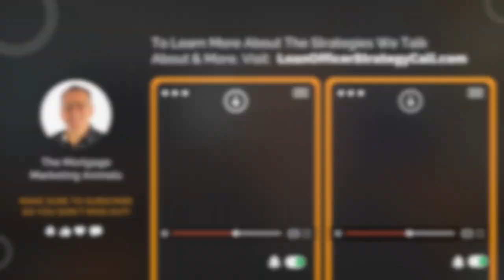AI's Impact on Loan Officer Success: Referral Partners Edition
In this episode, your host, Carl White is joined by Chris Johnstone, an expert in AI mortgage technology.

They discuss the advancements in AI and how it can be applied to referral partner marketing.

From using AI to search the internet in real-time to automating outreach and follow-up with referral partners, Carl and Chris explore the ways in which AI can revolutionize the mortgage industry. To learn more about this incredible opportunity,

Tune in to discover how AI-powered loan officers can gain a competitive edge and increase their business.